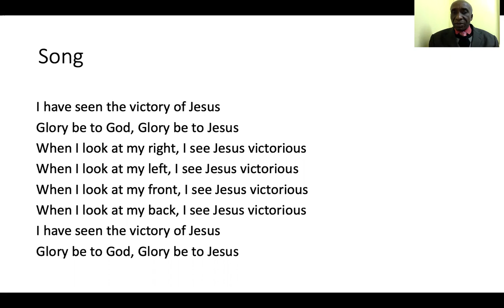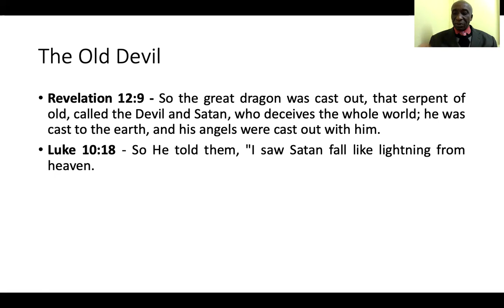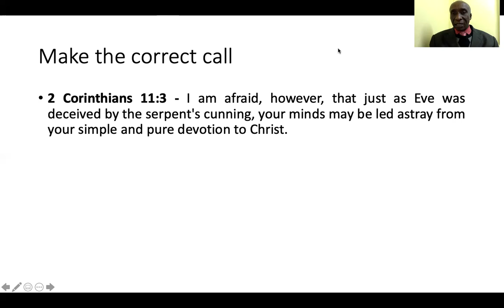Evictions the old serpent version